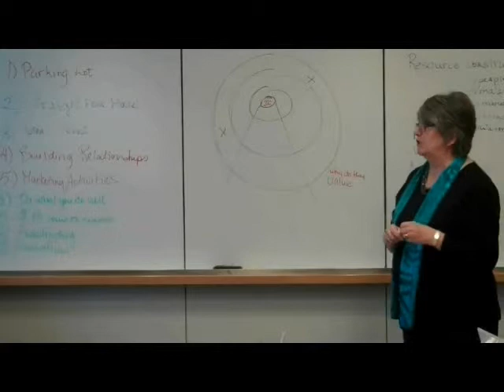Focus on Staying Focused